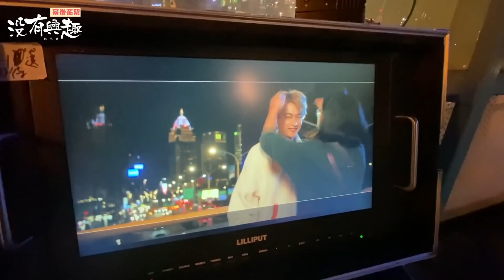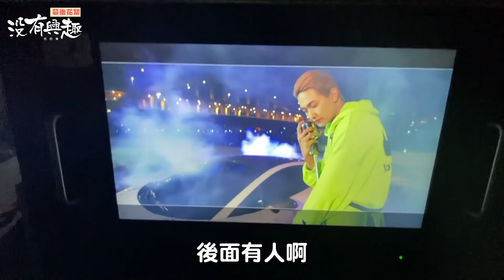幕後花絮才是經典 所有大咖前來祝賀 這群人！太扯了 feat.吳震亞 小冰 展榮 展瑞 陳天仁 阿達 屁孩 陳零九 林聖夫 賴晏駒 昇達 陳大天 阿倉 樞育 沈懿 鍾興民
巴巴烙 《沒有興趣》首支個人單曲 Official Music Video

幕後花絮才是經典 所有大咖前來祝賀🎉🎉
這群人！太扯了 😱😱

Line：crystalyen33 葉小姐